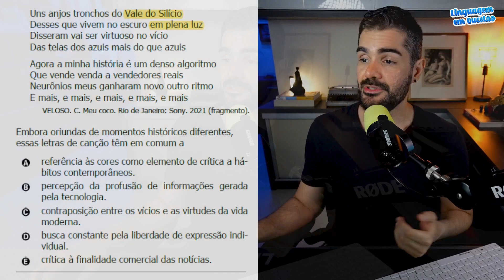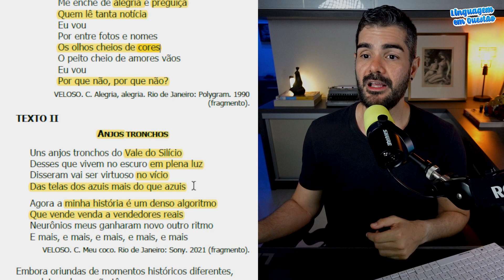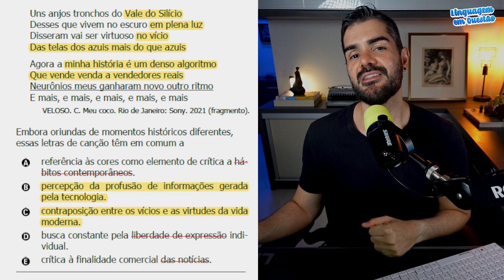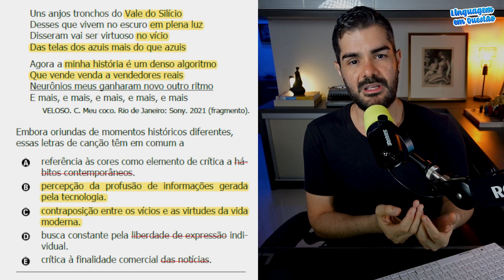Gabarito ENEM 2023 | 😱 CAETANO errou? (Linguagens, amarelo, 39)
TEXTO 1
ALEGRIA, ALEGRIA

O sol nas bancas de revista
Me enche de alegria e preguiça
Quem lê tanta notícia
Eu vou
Por entre fotos e nomes
Os olhos cheios de cores
O peito cheio de amores vãos
Eu vou
Por que não, por que não?

VELOSO. C. Alegria, alegria. Rio de Janeiro: Polygram. 1990 (fragmento).

TEXTO II
ANJOS TRONCHOS

Uns anjos tronchos do Vale do Silício
Desses que vivem no escuro em plena luz
Disseram vai ser virtuoso no vício
Das telas dos azuis mais do que azuis

Agora a minha história é um denso algoritmo
Que vende venda a vendedores reais
Neurônios meus ganharam novo outro ritmo
E mais, e mais, e mais, e mais, e mais

VELOSO. C. Meu coco. Rio de Janeiro: Sony, 2021 (fragmento).

Embora oriundas de momentos históricos diferentes, essas letras de canção têm em comum a

A) referência às cores como elemento de crítica a hábitos contemporâneos.
B) percepção da profusão de informações gerada pela tecnologia.
C) contraposição entre os vícios e as virtudes da vida
moderna.
D) busca constante pela liberdade de expressão individual.
E) crítica à finalidade comercial das notícias.

Conteúdo:

00:00 Introdução
01:20 Leitura crítica do texto
03:56 Análise das alternativas